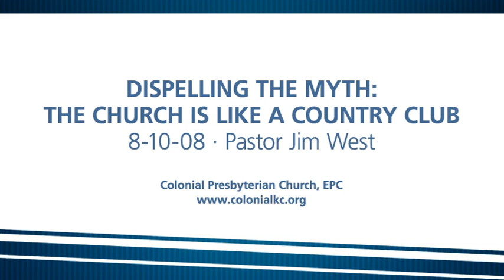08 10 08 Dispelling The Myth The Church Like A Country Club